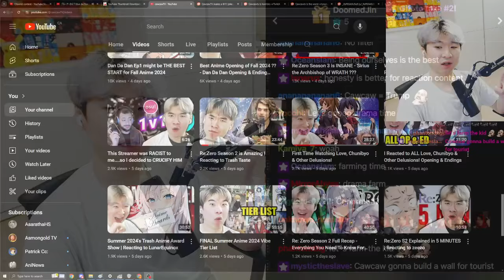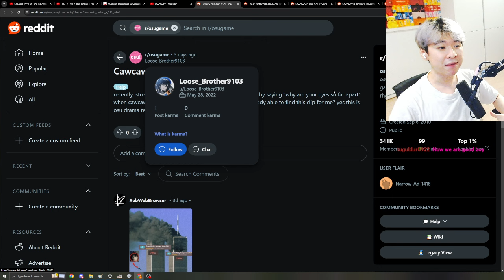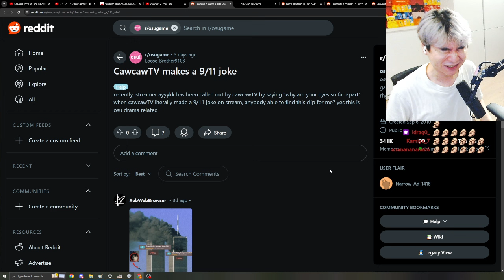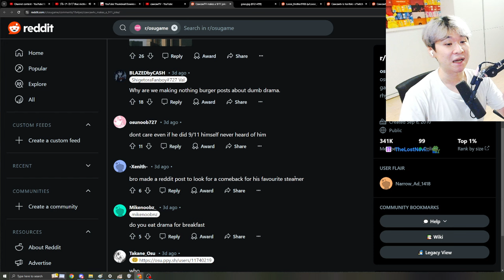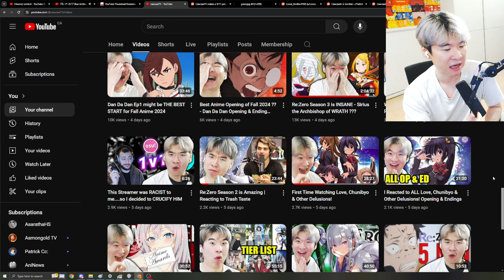This Drama got even BETTER 😂🤣